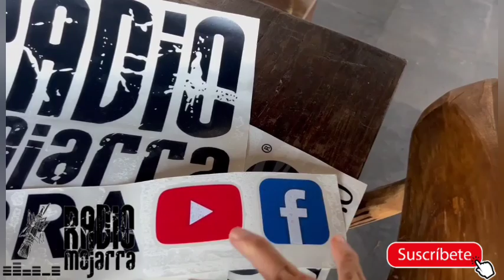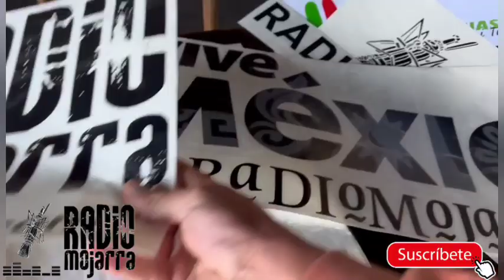VIVE MÉXICO 6.0 CON LA UAZ RUSA 4X4 RADIOMOJARRA